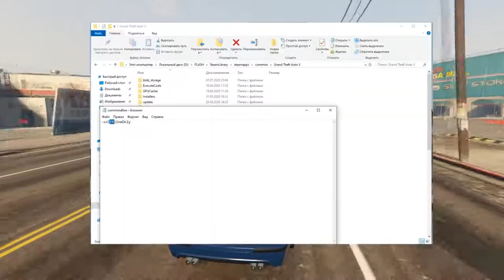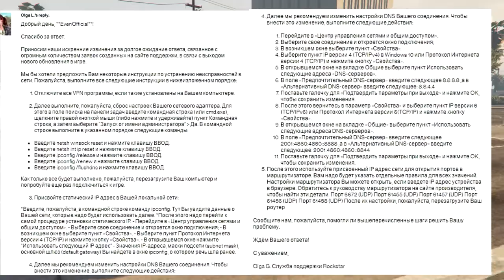ВСЕ СПОСОБЫ РЕШЕНИЙ "АВТОНОМНЫЙ РЕЖИМ", "ОФФЛАЙН РЕЖИМ" SOCIAL CLUB!ЗАРАБОТАЕТ! GTA5 ONLINE / RAGEMP